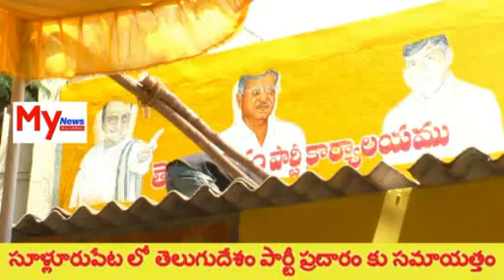MY NEWS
సూళ్లూరుపేట లో తెలుగుదేశం పార్టీ
ప్రచారం కు సమాయత్తం
వాడవాడలా అభ్యర్థుల ప్రచారం
కోసం సిద్ధం అవుతున్న కార్యకర్తలు
తెలుగుదేశం పార్టీ  కార్యాలయం కు
రంగులు తో ముస్తాబు
మైకు ప్రచారం కోసం ఆటోలు సిద్ధం